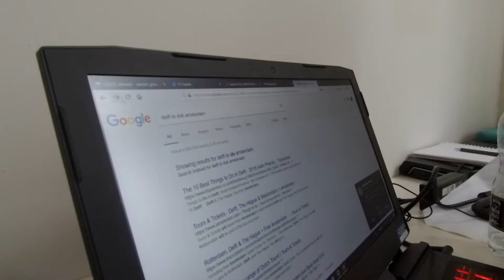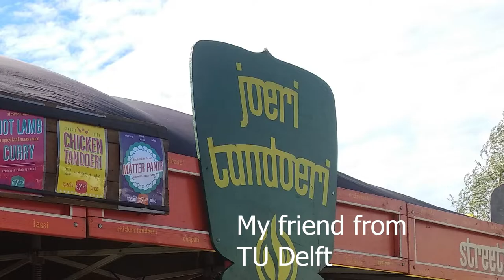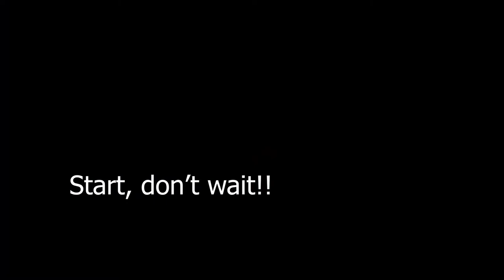Scientific writing | Museum, festival - Delft, Amsterdam | Week 3 Indian 🇮🇳 Phd - Netherlands 🇳🇱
Week 3 of second year in my PhD or Vlog 8.

Here first I describe my experience of landing in Amsterdam and then my museum visit in Delft and then my visit to the Indian festival in Amsterdam. I stay at my friend Vibhor's house who is a PhD researcher in 3ME at TU Delft, Netherlands. Finally I will give tips about the tools to use for scientific writing and the reasons behind it!

Purpose of the channel:
Description about a PhD journey, its perks and downsides. This is the channel where vlogs are published about a PhD journey as seen by someone living in Netherlands for last 3 years but started his PhD 1 year back. Now he started his second year of PhD and with a weekly video he will walk you through the maze of the PhD till he reaches his destination in 2021!! To know more details about the channel check the ABOUT section. In short, he will also cover life and other aspects of living in Netherlands and Europe. To add to it, he will be giving advice on preparing for graduate schools abroad with emphasis on preparing for GRE, TOEFL, CV, SOP, etc.

Camera Holder:

Do let me know below in comments about how the format should shape out? Any interesting suggestions/ comments?

Follow sambitphd on Instagram to know more about what happened during my first year PhD and what is happening now!